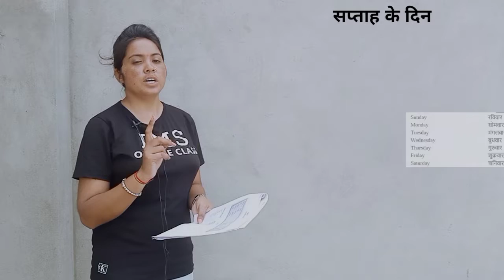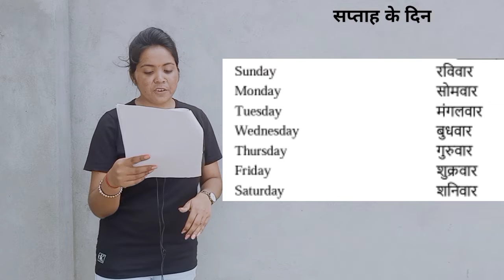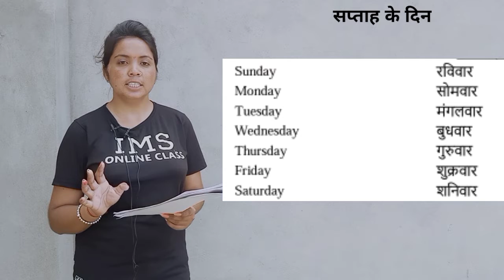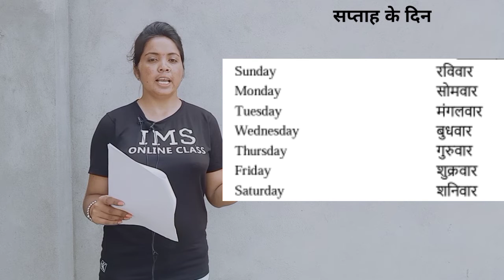सप्ताह के दिन| Day-9